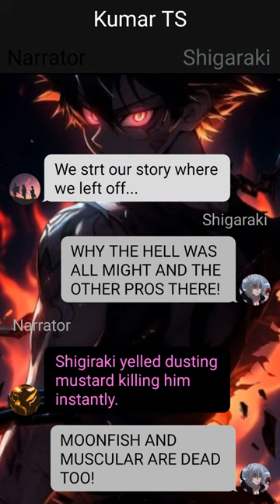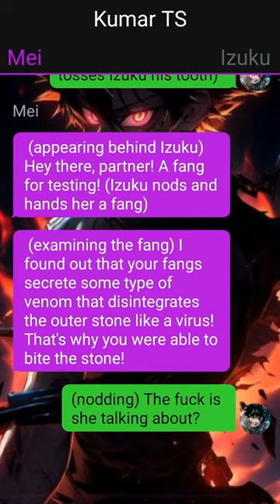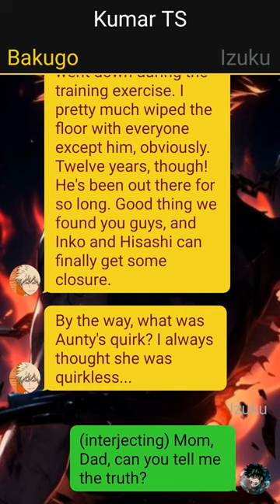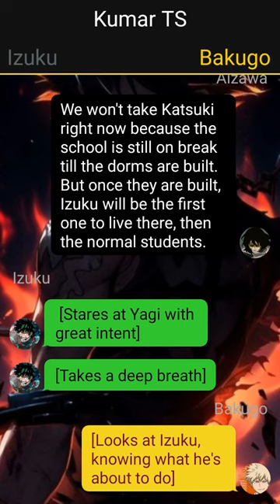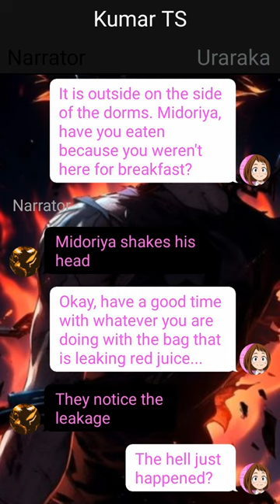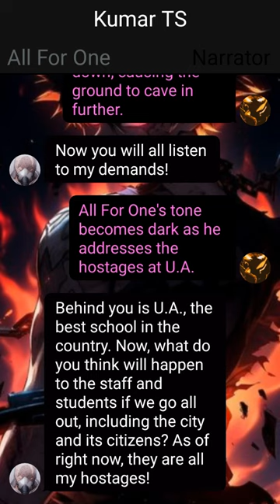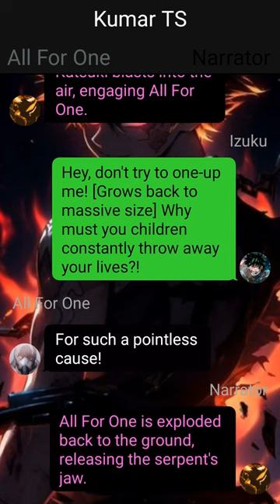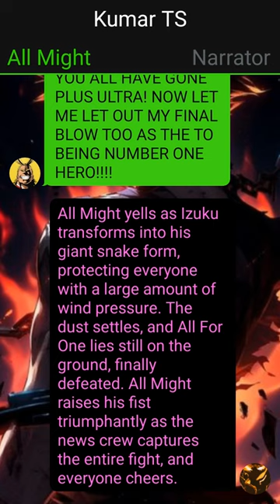Forgotten Deku // Forgotten For a Reason // Pt~2 // Izuku X ??? //